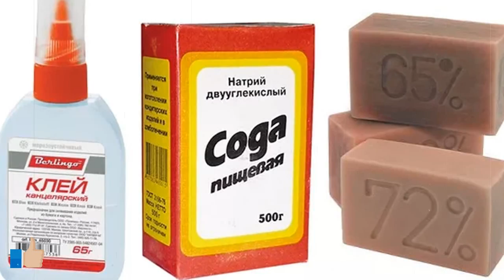Вот как легко отмыть и очистить сковороду от старого жира и нагара всего за 17 минут